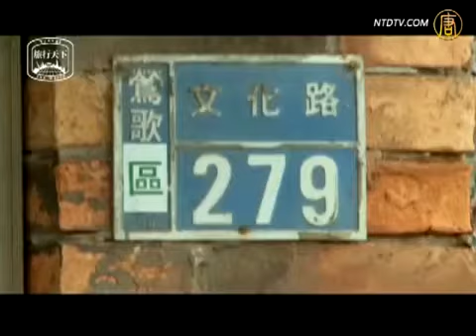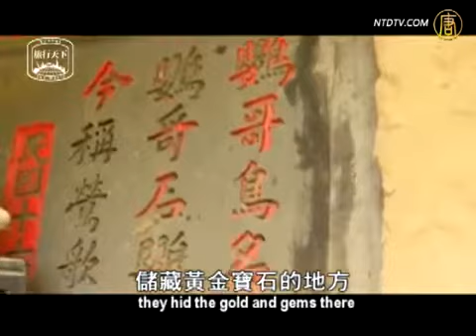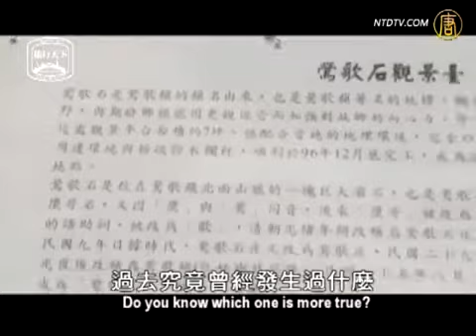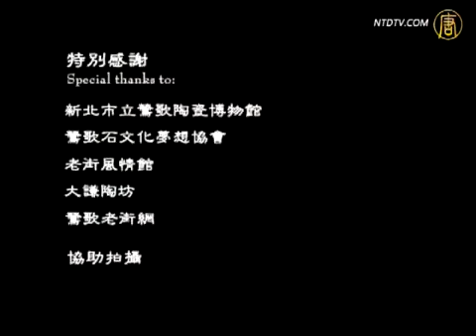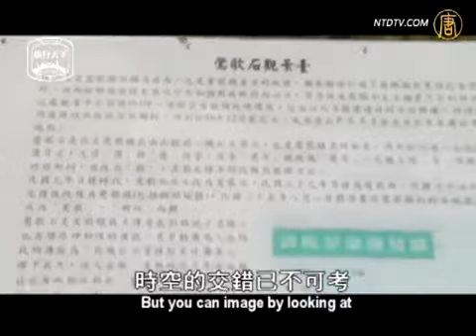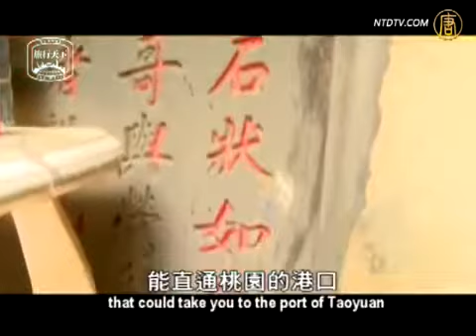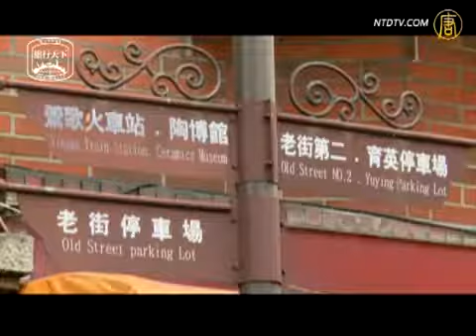台灣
台湾景德镇之称的〝莺歌〞：百年陶瓷古镇流露亲切的人文情怀。在城市的浮光掠影中穿梭游走，寻找人声鼎沸的百年陶瓷古镇。

在塑膠製品還不普及的時代，家庭生活中的日常用品，包括了鍋碗瓢盆等器具，幾乎都是陶瓷製品，兩百年來供應全台陶瓷製品的窯場，為了方便取.

有台灣景德鎮之稱的鶑歌鎮，陶瓷工藝的歷史約有200多年，從早期的窯廠林立，慢慢演變至現在的陶瓷觀光老街，皆以陶瓷工藝為重心。鶯歌的陶瓷.